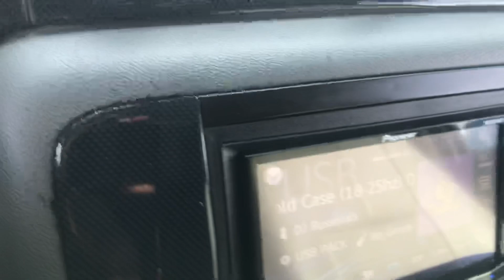Little bit of lows and teddy bear floats!!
Wanna push my low banger system to even further 🤣